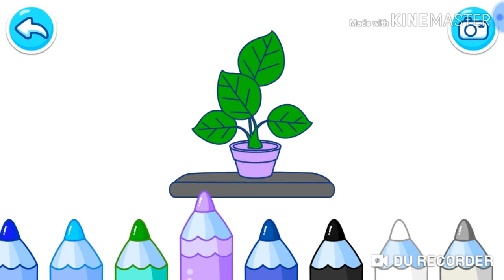Trang trí tô màu phòng tắm của gấu yêu❤Bé cùng gấu yêu Panda chơi với bong bóng nè